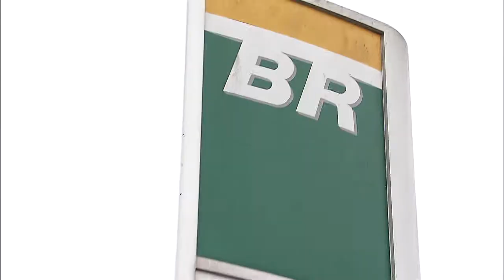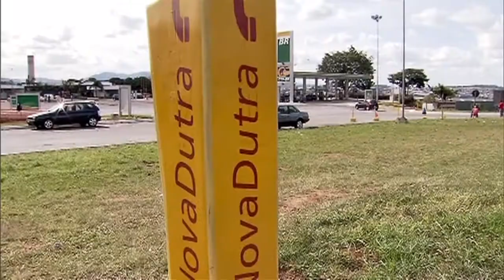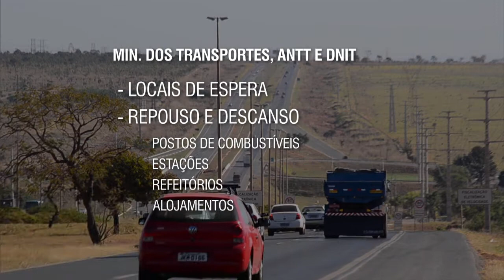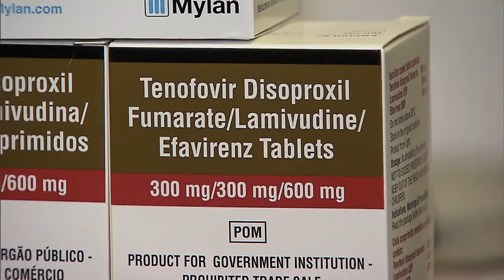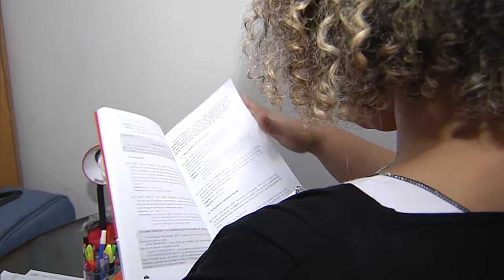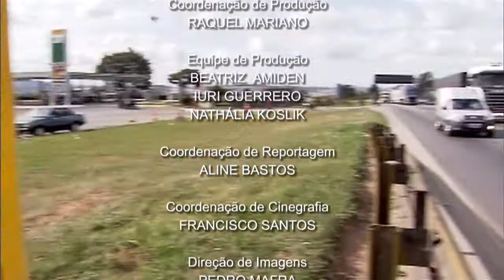NOTÍCIAS DA SEMANA - 25 de julho